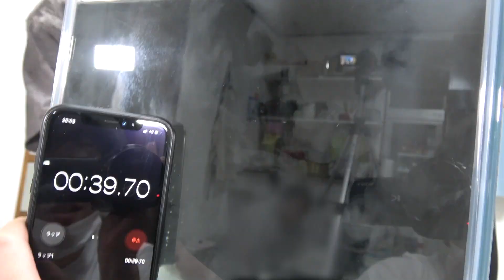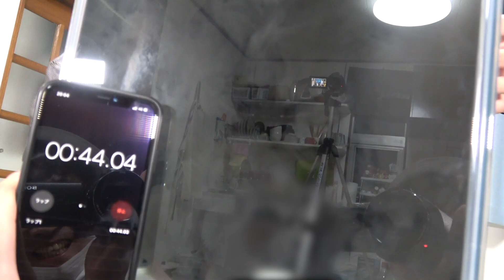【シャカ何】TikTokで有名な神達と世代交代をかけて三本勝負！！！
【シャカ何さんの方の企画！】
初コラボでメンバーが男同士イチャついてた時の反応が面白すぎた！！【爆笑ドッキリ】

時間で言ったら3時間ほどしか一緒にいなかったけど
修学旅行を２泊３日で満喫したくらい楽しかった！！
年齢も離れてて、知名度の全然上も人たちってのもあって
コラボ決まってから毎日そわそわしてたなんて神と天使には言えない笑
今度は僕らが訪問する形でコラボできたらいいな！
で次は撮影後にご飯とか行きましょう！！！
またアクデン×シャカ何さんの絡みを見せられるように僕らも頑張ります！！

翔ちゃん

どうもアクシデンターズです！！

Kiiiの詳細はこちらから！